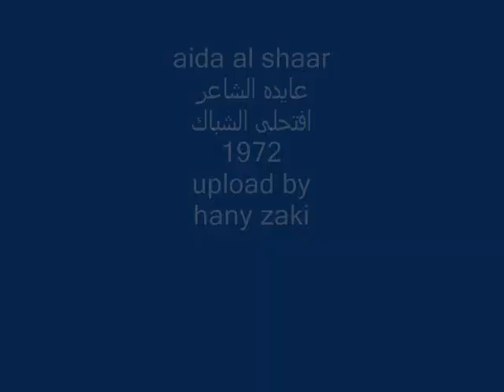aida al shaar - 1972 - عايده الشاعر - افتحلى الشباك